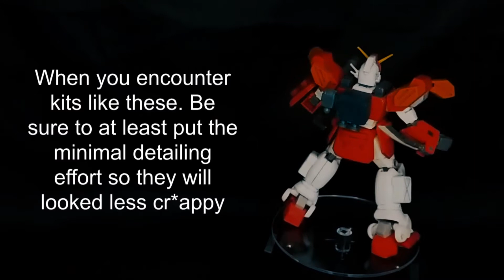Non Grade 1/144 Gundam Heavyarms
Some time ago... I built this kit. This is quite an old kit and was one of my very first few kits that I spent some time and effort to complete.
Any who, this is just another one of those short video thingy that I'm still experimenting. Hopefully, I can improve my video quality